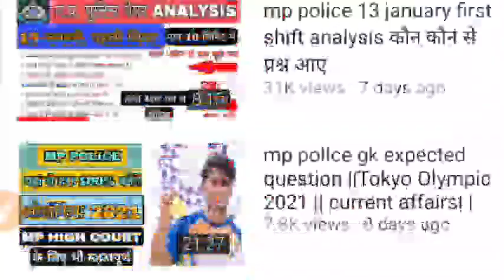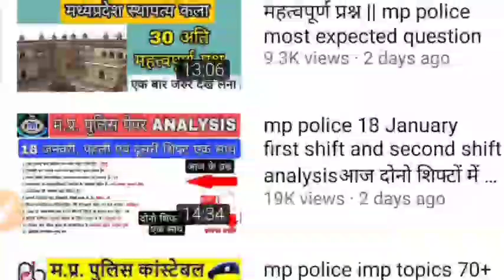mp police 21 January first shift paper analysis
हमारे कूपन कोड का उपयोग करके 50% छूट प्राप्त करने: "SOFTGOV50"

MP POLICE GK EXPECTED QUESTION || मध्यप्रदेश पुलिस आरक्षक में 100% प्रश्न यहां से आने की संभावना

Mp Gk in hindi
Mp police
Mp gk for Mp Police in hindi
Mp gk for Mpsi in hindi
Mp gk for Vyapam in hindi
Mp gk for Mppsc in hindi
Mppsc Pre Strategy in hindi
Madhya Pradesh General Knowledge in hindi
Madhya Pradesh Samanya gyan in hindimp police 13/01/2022 first shift में आए हुए प्रश्न